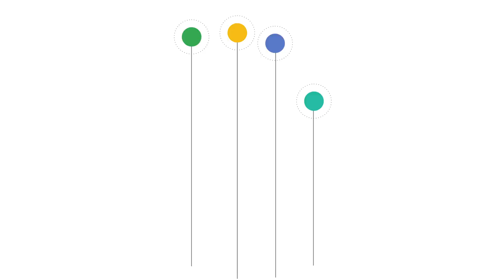Google & The Circular Economy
Google's data centers are achieving zero waste, leading in energy efficiency and run on renewable energy. All part of our commitment to making a positive impact on the environment.